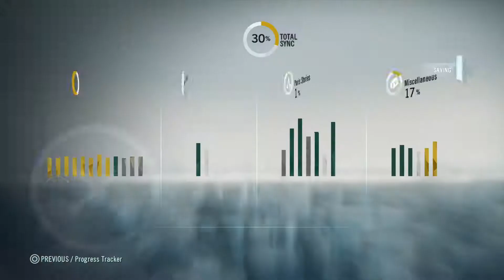Assassin's Creed® Unity 20181213230043